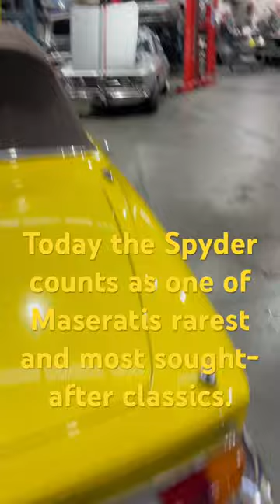Maserati Mistral Spyder styled by Giovanni Michelotti and built by Vignale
Built by Vignale in Turin. Mistral Spyders were predominately steel-bodied, with the bonnet, doors and boot lid in aluminum. Just 124 built between 1964 and 1970. 20 of which were right hand drive.